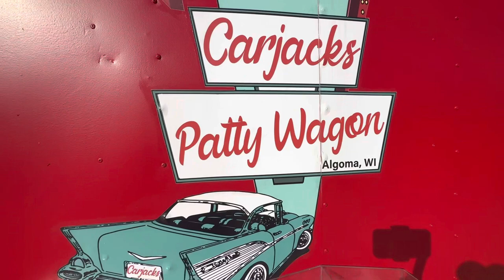Full Throttle Thursday at Vetting Customs! 2023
Hello and welcome back to Green Bay Classics YouTube!

Today we are taking a cruise in the Big Block Camaro to Full Throttle Thursday at Vetting Customs in Valders WI.

There were a good number of vendors, food trucks and activities to enjoy!